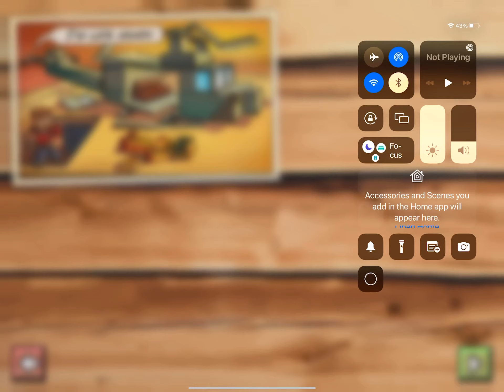-G3’s nostalgia 6